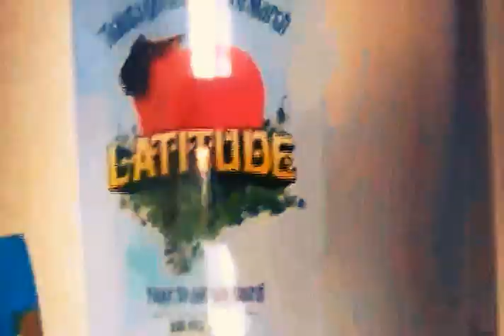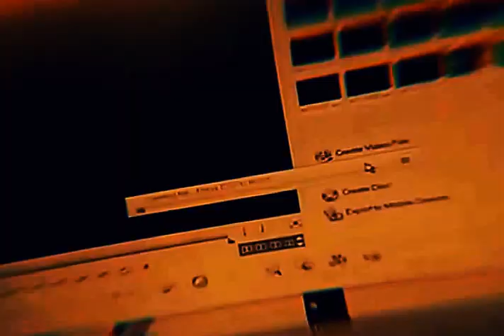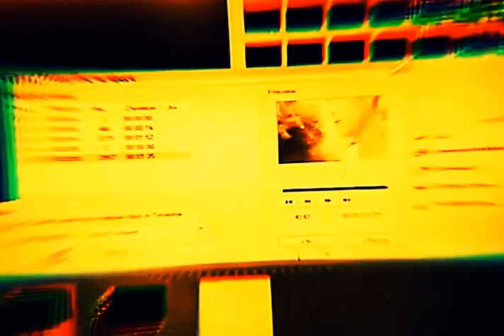oscar attave St.Jarna & Something to do _ Depeche Mode (Attamix)